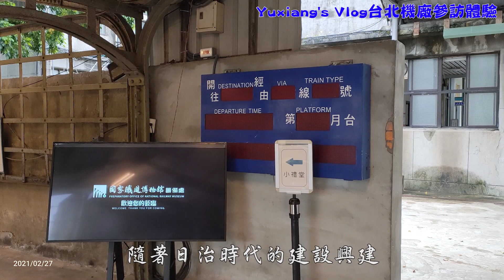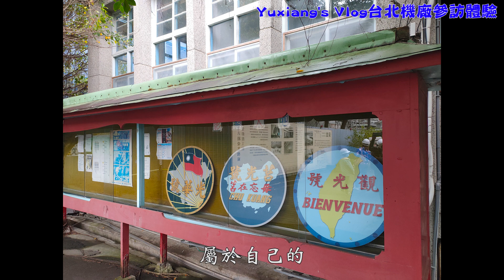參訪台鐵台北機廠丨一日鐵道職人?! 鐵道迷絕對不能錯過的鐵道夢幻世界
【鐵道特輯】參訪台鐵台北機廠丨一日鐵道職人?! 鐵道迷絕對不能錯過的鐵道夢幻世界

在過去，這座工廠曾經是台灣重要的鐵路列車維修基地，如今功成身退，開放民眾預約參觀
內部保存完善的鐵道設施與景點車輛
有鐵道迷們最喜歡的英國貴婦EMU100電聯車
還有許多的柴油客車、柴油機車等
想看了解更多的你，還不趕快點開來看看！

*注意*
1.台北機廠參訪採網路預約
2.防疫全程需要配戴口罩